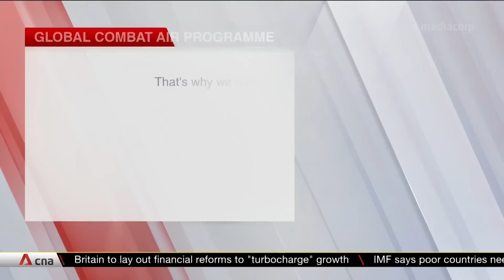UK, Japan and Italy team up to build next-generation fighter jet by 2035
The UK, Japan and Italy are teaming up to build a next-generation fighter jet that uses artificial intelligence. In a joint statement, the three countries said the project would accelerate their advanced military capabilities at a time of rising threats and aggression worldwide. The new warplane is expected to enter service by 2035. It will showcase the latest technology from each partner. That includes stealth capacity, advanced sensors and artificial intelligence.